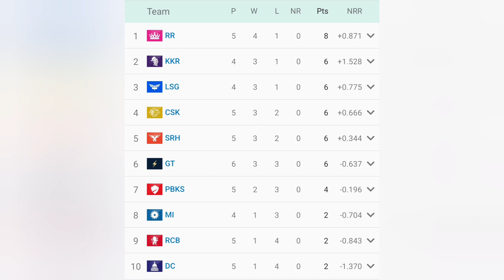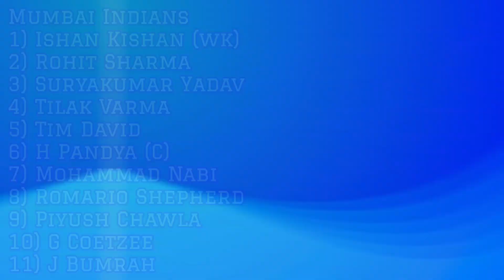MI vs RCB Match Preview | MI vs RCB Dream11 Team | Match Highlights | IPL 2024 | Will Jack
MI vs RCB Dream11 Prediction | MI vs RCB Dream11 Team | Dream11 | IPL 2024

2) Like
3) Comment Only 1 Bowler & 1 Batsman